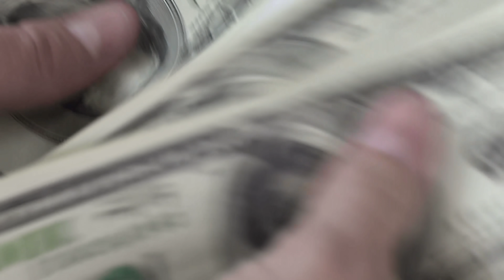हिना खान सहित टीवी सीरियल में सौतन के रोल मैं नजर आई अभिनेत्रियां लीड रोल से ज्यादा कमाती है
Top_5_ actresses_ seen_ in_ TV_ serial_ including_ Hina_ Khan_ in_ the_ role_ of_ Sautan_ earn_ more_ than_ the_ lead_ role

Title- Hina Khan top 5 sautan jyada kmaati hai.

Friends, you must have always seen that whenever a TV show is popular in the industry, all its credit is given to the actress who played the main role of the show ., who plays a positive character in the show, everyone Wins hearts and makes the show popular.

  But friends, would you believe that there are many actresses in the TV industry who play the role of the leading actress in the show ...  ….

 After listening to this, if you have got into thinking and want to interact with those actresses, then stay with us till the end of this video…, because in this video of today we will give you such a similar work on TV.  5 is about to deal with the actress playing the role of Sautan ..., who earns more than the actress who leads the show.

 Then let's know which actress she is.

 No. 1 Madalsa Sharma

Yes, the first name in this list includes that of the actress "Madalsa Sharma" who is currently seen playing the role of "Anupama" in the TV industry's most popular show "Anupama". There is a lot of interest, but along with the character, "Madalsa Sharma" is a very well-known name in the film industry, who has given more than one film in the South Film Industry and the same value today from the lead actress of the show. Dey also gives more salary Yes, in the "Anupama" serial, where "Rupali Ganguly", who plays the role of "Anupama", charges 50 thousand, the same became her son "Madalsa Sharma" charging 55 thousand rupees. Huh.

 Number 2 swathi kapoor

Zee TV's popular show "Kundali Bhagya" is one of the top shows in the list of TRP today and due to this, the actors of this show also take advantage of this popularity of their show and charge a huge amount ... , But let us tell you that despite being the lead actress of the show, "Shraddha Arya" charges ₹ 47 thousand rupees ..., while the actress "Swati Kapoor", who plays her son "Mahira Khanna" in the show, X Wife is ., in this way it became Preeta's soutan who charges ₹ 50 thousand rupees despite playing the role of soutan!

 Number 3 Kritika Desai

"Kritika Desai" is today rooted in the audience with her "Radhika Virani" character, while her character in the show is the son of "Sneha Jain". Has made the character more popular than the role of "Jehana" played by "Sneha Jain"..., that's why it is more famous than "Sneha Jain" and she is also being paid more than her. , Where Dey used to charge up to 45 thousand, "Sneha Jain" charges only 30 thousand rupees despite playing the lead role in the show.

 Number 4 leena jumani

You know actress "Leena Jumani" who is playing the role of "Tanu", the son of "Pragya" in the serial "Kumkum Bhagya" ., Tanu who is always causing problems for her. Her character has become quite intersting ..., and that is why viewers are liking her more than Pragya's character Sriti Jha ..., that's why she is charging more fees than Sriti Jha But Dey is getting 50 thousand rupees, then on the same day Dey is charging 55 thousand rupees, in this way it is earning more than them.

 Number 5 heena khan

The list also features actress "Hina Khan" who played Anurag's girlfriend and Prerna's son in the role of Kamolika in "Kasauti Zindagi Ke" 2, and as everyone knows "Yeh Rishta". After working continuously for many years in Kya Kehlata Hai, the popularity of "Hina Khan" is as much as that of Bollywood celebrities and that is why ..., "Hina Khan" taking advantage of this same popularity, charges a hefty amount from the makers She does ..., as well as the negative role of Komolika, she had put on the screen in such a way that this show was so popular due to these ., due to which she increased her fees significantly, where she inspired "Erica Fernandes" who played the role used to charge 55 thousand rupees ..., then she was charged with 80 thousand by her sister Hina Khan.

So friends, which is your favorite soutan role actress…, you must tell us by commenting her name in the comment box and also connected to the TV industry…, you can find out such news about our news.